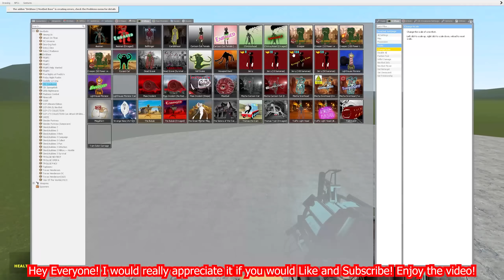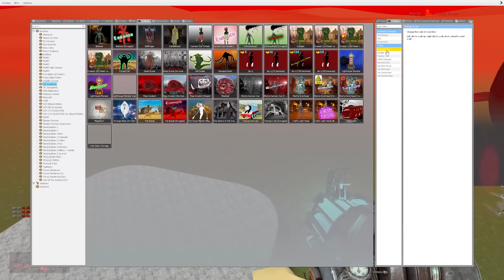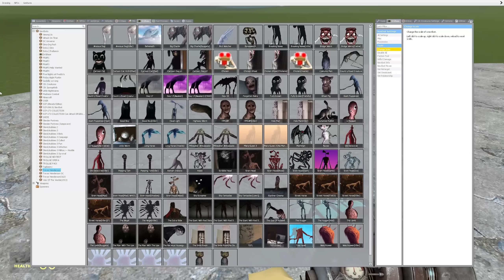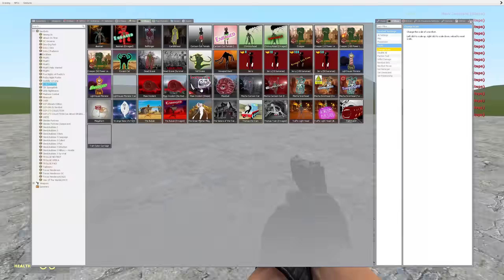CAN ANYTHING DEFEAT THE MAW INCIDENT?! Garry's Mod [Trollge vs Trevor Henderson Creatures]